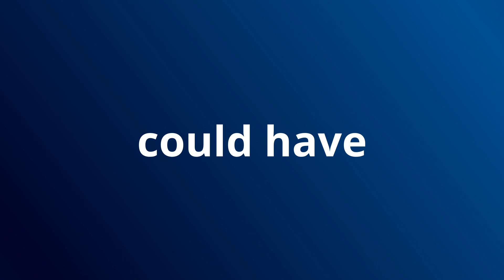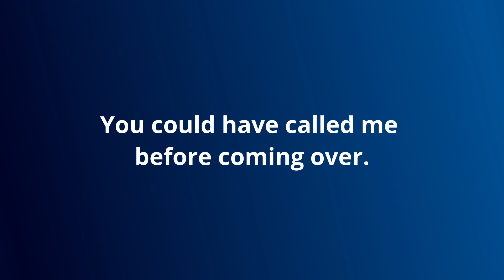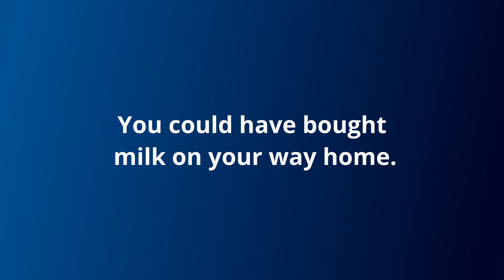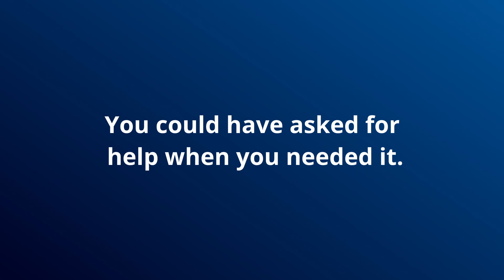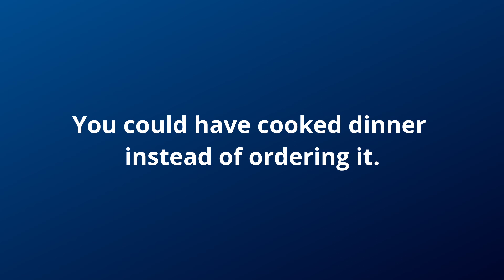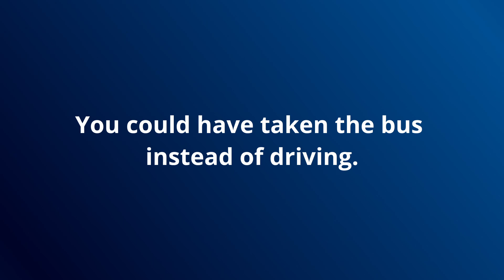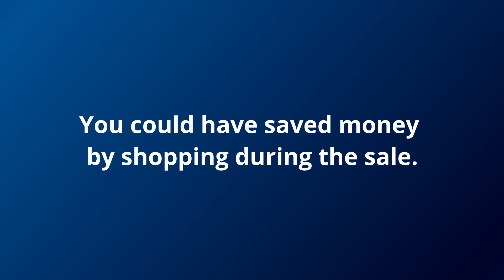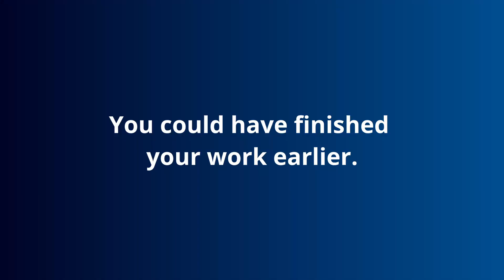SPOKEN ENGLISH FOR BEGINNERS IN MALAYALAM | LESSON 54 I English Speaking Practice I Linto John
COULD HAVE ഉപയോഗിച്ച് വളരെ എളുപ്പത്തിൽ എങ്ങനെ ഇംഗ്ലീഷ് വാചകങ്ങൾ ഉണ്ടാക്കാം എന്നാണ് ഇന്നത്തെ ക്ലാസ്സിലൂടെ നമ്മൾ പഠിക്കാൻ പോകുന്നത്
SPOKEN ENGLISH FOR BEGINNERS IN MALAYALAM | LESSON 16  I English Speaking Practice I Linto John I COULD HAVE